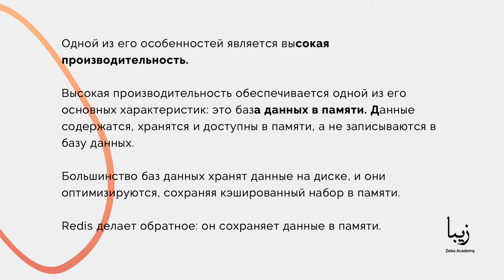Что такое Redis? Объясняем за 1 минуту!